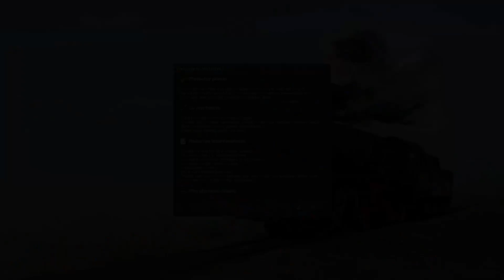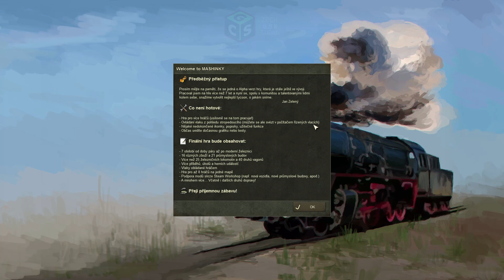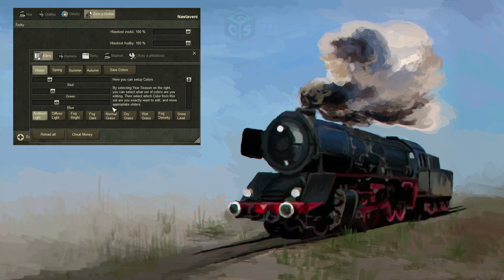Preview: Mashinky - První dojmy z očekávané tycoon hry Jana Zeleného [P]